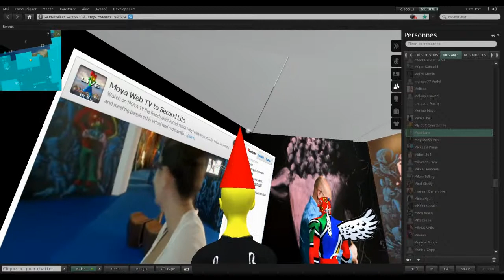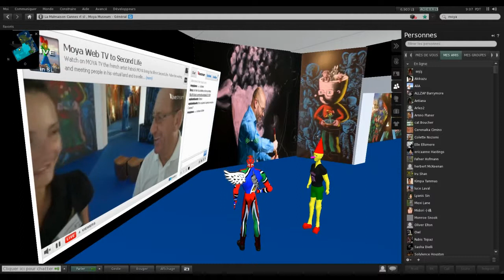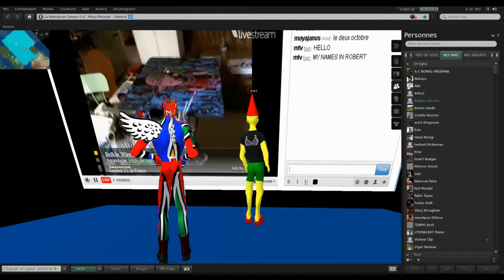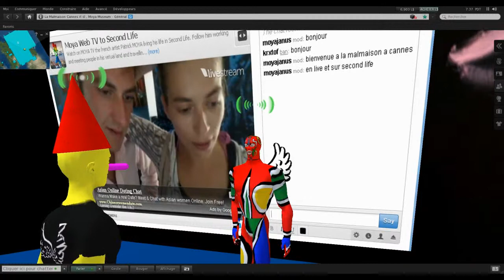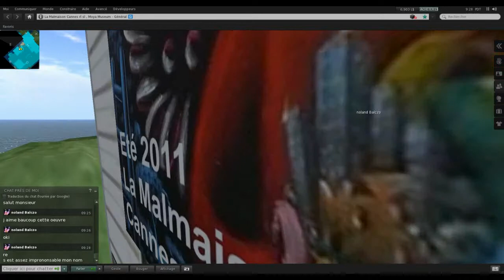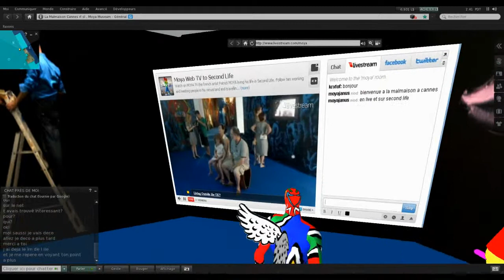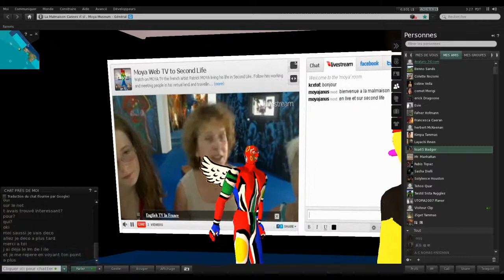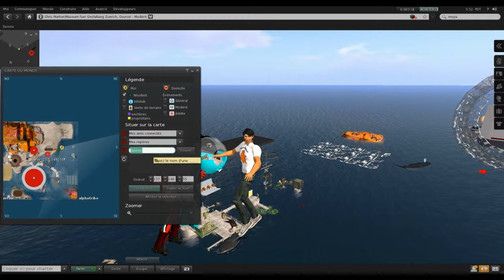centre d'art la Malmaison Cannes rencontre virtuelle avec Moya 10 juillet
Comme presque tous les jours entre le 27 juin et le 2 octobre l'artiste patrick Moya rencontre les visiteurs de son exposition depuis son atelier via son avatar de second Life sur un ordinateur dédié muni d'une web cam. D'autres visiteurs arrivent également sur second Life à la rencontre de l'artiste et communique parfois avec les visiteurs en réel..
la journée du dimanche 10 juijjet
Dans la salle multimédia de l'exposition deux connections avec chacune un avatar permettent de visiter l'univers virtuel de l'artiste sur Second Life apres avoir été immergé dans les 390 m2 de peinture qui recouvre la totalité des cimaises.
à noter à la fin de ce film une visite sur l'île du cinéaste Chris Marker (à l'occasion de son exposition à Arles